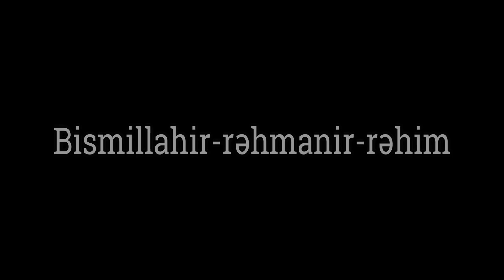Necə dua edək ki, Allah qəbul etsin? - Hacı Şahin - Duanın qəbul olma şərtləri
Duanın yerinə yetməsi üçün xüsusi şərtlərə və ədəblərə riayət etmək lazımdır ki, dinimiz bizə onları öyrədir və bizi maarifləndirir.

Hər bir mömin insan üçün dua Allaha yaxınlaşmaq vasitəsi və hacətlərinin yerinə yetmə amilidir. Bu dünyada elə bir insan yoxdur ki, arzusu və istəyi olmasın.

Mömin bu istək və arzularını dua şəklində Allaha deyər və Ondan hacətini istəyər. Bəs nə edək ki, dualarımız yerinə yetsin?

Duanın ədəbləri:

1. Diqqətlə edilən dua. Mömin dua edən zaman diqqəti Malikində və Mövlasında olmalıdır. Əgər diqqətsizlik edərsə, məlum olar ki, xitab etdiyinə hörmətsizlik etmiş olar. Baxmayaraq ki, Allah bu hörmətsizliyi bağışlayar, ancaq belə edilmiş duanın yerinə yetməsinə ümid azdır.

İmam Sadiq (ə) buyurur: “Allah Təala qafil qəlbin duasını qəbul etməz. Ona görə də dua zamanı bütün varlığınızla Allaha üz çevirin və ondan sonra yerinə yetməsinə yəqinliyiniz olsun”.

2. Pak qəlblə edilən dua. O qəlb ki, şeytan (lən) vəsvəsələri ilə doludur, Allahla rabitə qura bilməz. O zaman ki, qəlb günah edər, dildə edilən dualar yalana bənzəyər.

Əmirəl-möminin (ə) buyurur: “Ən yaxşı dua odur ki, pak sinədən və təqvalı qəlbdən çıxsın”.

3. Xofla birlikdə olan dua. Əgər insan diqqətlə dua edərsə, həm xofla birlikdə olan, həm də güclü istəklə. O insan ki, günah etməkdən qorxar və duanın yerinə yetməsinə güclü istək göstərər, duaları Allah dərgahında qəbul olar.

Allah Təala buyurur: “Onu qorxu və ümidlə çağırın ki, həqiqətən Allahın rəhməti yaxşılara və yaxşılıq edənlərə yaxındır”. (”Əraf” 56).

4. Zillət halında olan dua. İnsanın bütün varlığı Allahdandır. Onun hər bir şeyi: canı, malı, ailəsi, övladları... hamısı Allahdandır. Ona görə də insan dua etməzdən əvvəl öz zəlilliyinə diqqət etməlidir, sonra həmin halla dua etməlidir.

Allah Təala Həzrət Musaya (ə) vəhy edir: “Ey Musa! O zaman ki, Mənim dərgahımdasan, zəlil və fəqir bəndə kimi ol!”.

5. Allaha qarşı nikbin olmaq. Allah Təala duaları yerinə yetirəndir və bu iş Onun üçün zəhmətsizdir. İnsana bütün nemətləri Allah vermişdir və ona görə də yaxşı olar ki, bəndə dua edən zaman Allaha qarşı nikbin və xoşgümanlı olsun.

Həzrət Peyğəmbər (s) buyurur: “Allah dərgahına o halda dua edin ki, yerinə yetməsinə yəqinliyiniz olsun”.

6. Duada təkid etmək. İmam Sadiq (ə) buyurur: “Allaha and olsun ki, bəndə öz duasında təkid edərsə, Allah hacətini yerinə yetirər”.